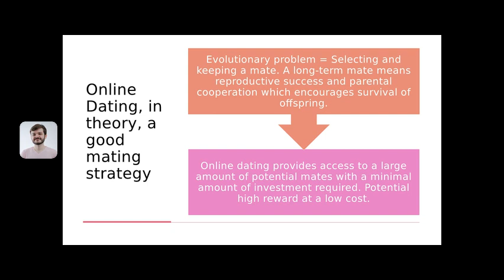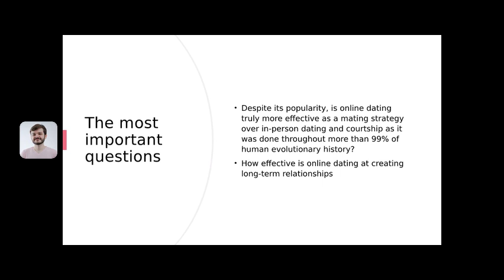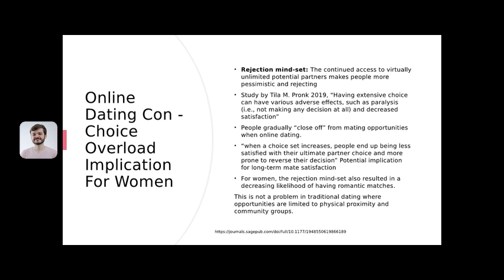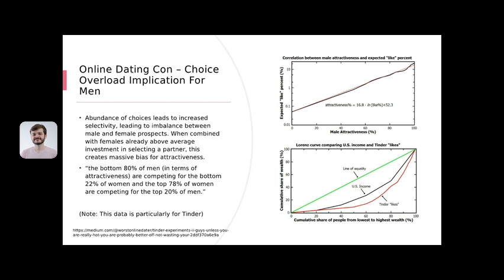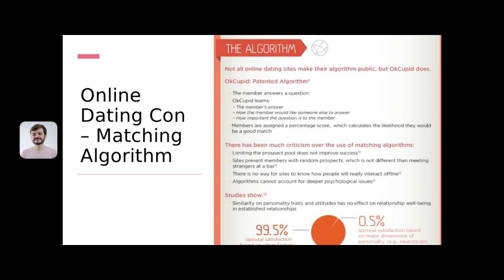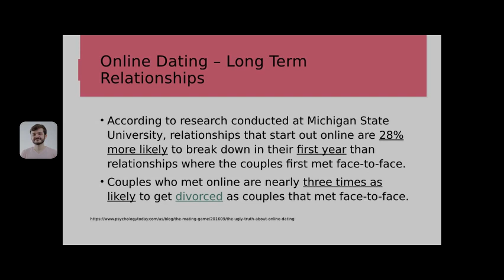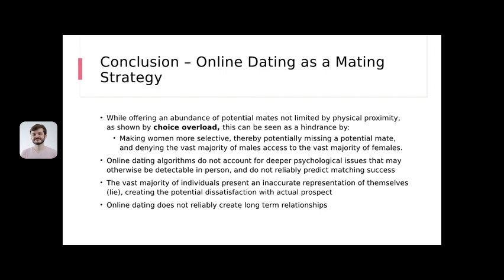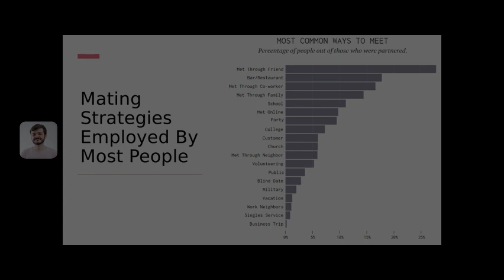Online Dating as a Mating Strategy (Evolution and Communication project)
A presentation of a project I completed for my Evolution and Communication class